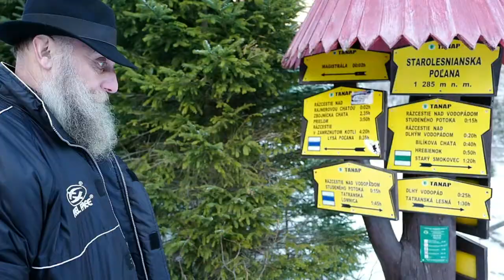S TRIBULOM PO HORÁCH - Bývalý starosta sa stal po päťdesiatke diakonom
Šesťkrát po sebe bol starostom obce, tesne pred 50-tkou ale tento otec troch detí začal študovať teológiu a dnes je uznávaným cirkevným advokátom a stal sa diakonom. Na tohto týždňové potulky horami sa s nami vydal Karol Lev Irrgang.